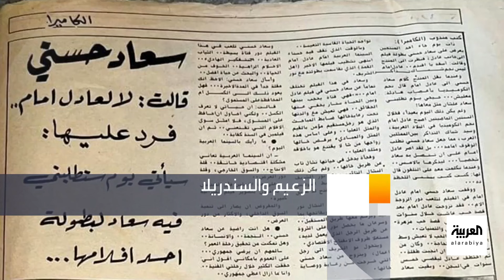تفاصيل موقف شهير بين سعاد حسني وعادل إمام حصريا في "مساء العربية"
تفاصيل موقف شهير بين سعاد_حسني و عادل_إمام حصريا في "مساء العربية"
شاهدوا الحلقة الكاملة على شاهد 👇
لمعرفة أحدث المستجدات.. عبر البث المباشر من هنا ⤵
وبإمكانكم متابعة العربية على منصات التواصل